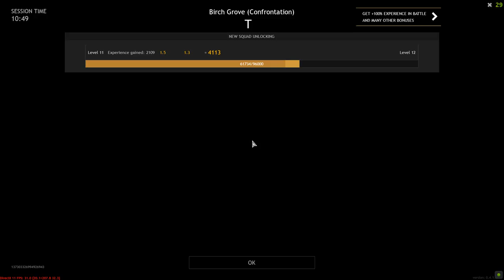The Red Army Is Invincible Today! - ENLISTED | Gameplay #15